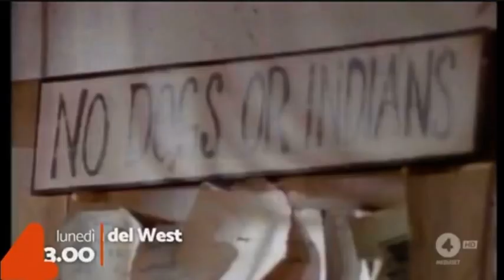Spot “La Signora del West” RETE 4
Lunedì 21 novembre ritorna La signora del west, e questa volta lo farà su rete 4!